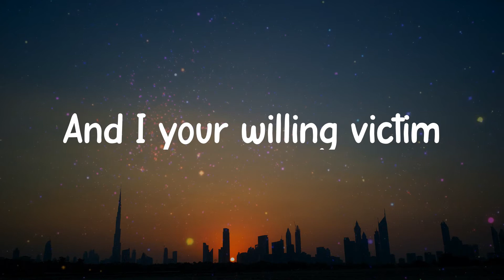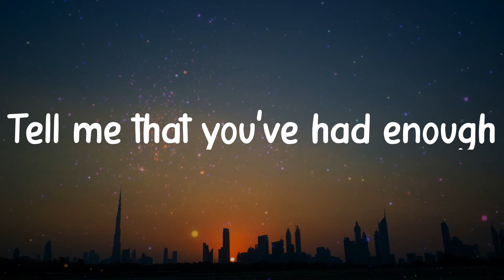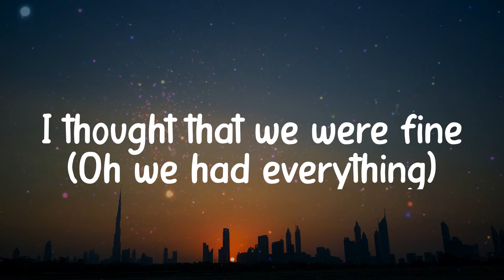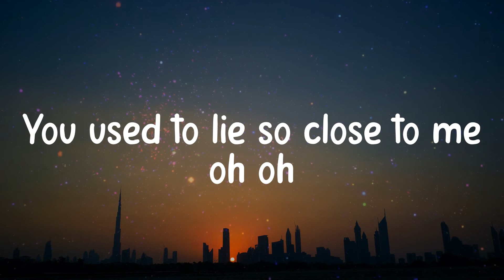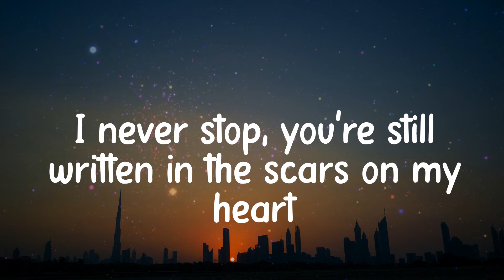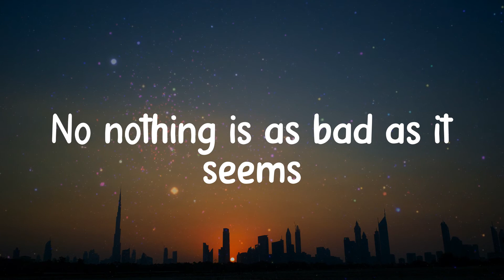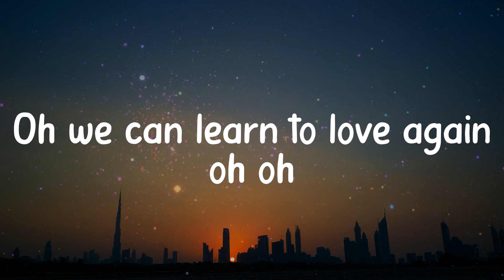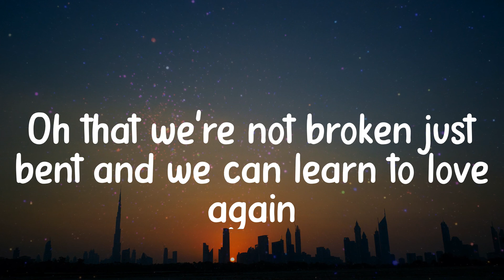Just Give Me a Reason - P!nk (Lyrics)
𝐋yrics / 𝐋yric 𝐯ideo 𝐟or 𝐉ust 𝐆ive 𝐌e 𝐚 𝐑eason - 𝐏!nk 𝐛y 𝐂linkNEnjoy